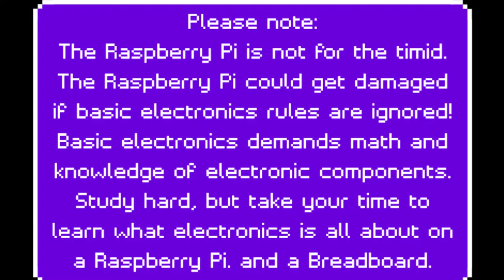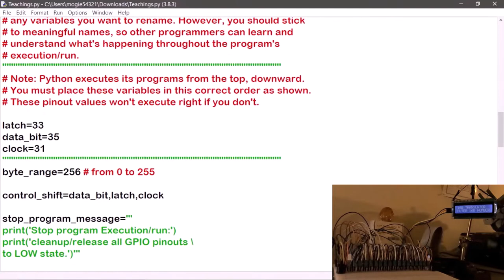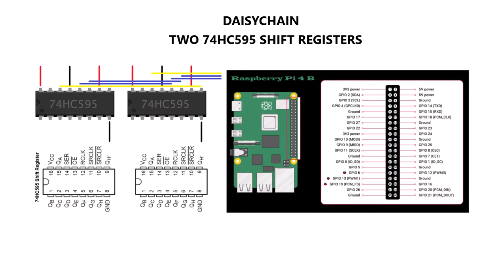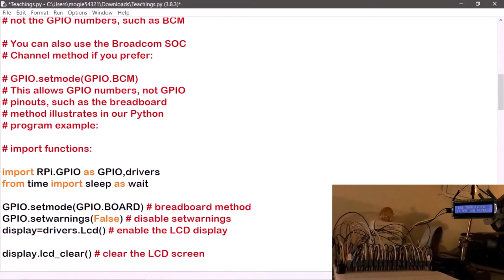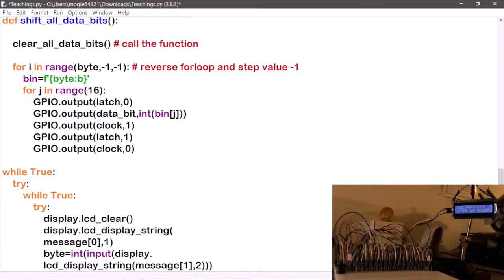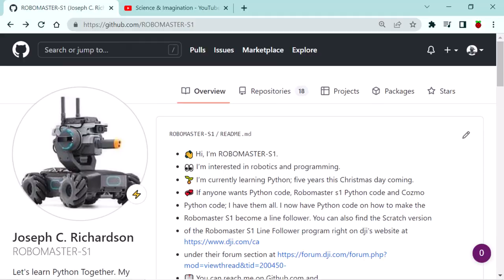8b and 16b LED Binary Translator Function Python Programs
These Raspberry Pi 4 Python programs might be a bit challenging for those who are new to the Raspberry Pi 4, including Python programming in general. However, you can now achieve what others have done with the Raspberry Pi such as creating an 8b and 16b LED Binary Translator Function Python program with two 74CH595 shift registers.